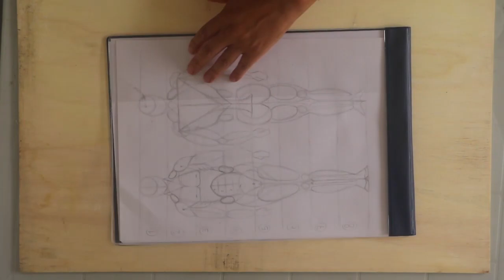1 materiales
Materiales que necesitamos
Si deseas algún curso que te pueda ayudar, puedes visitarnos